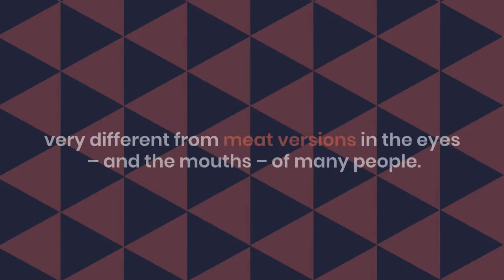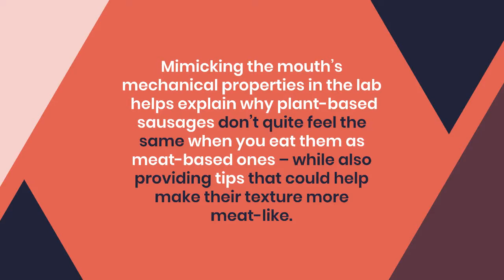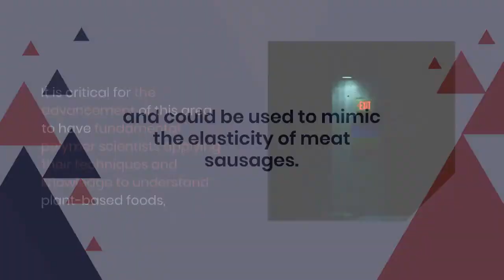Stress-testing sausages may give vegan products a meat-like mouthfeel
Stress-testing sausages may give vegan products a meat-like mouthfeel. Mimicking the mouth's mechanical properties in the lab helps explain why plant-based sausages don't quite feel the same when you eat them as meat-based ones – while also providing tips that could help make their texture more meat-like.